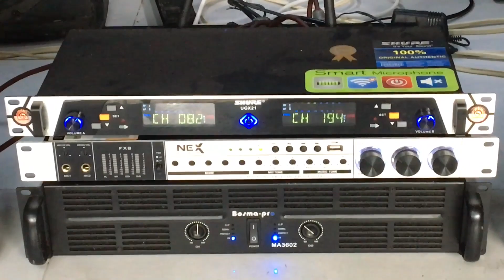ZIN ĐÉT, CẶP LOA JBL MR-826 karaoke TÌNH NGHÈO CÓ NHAU